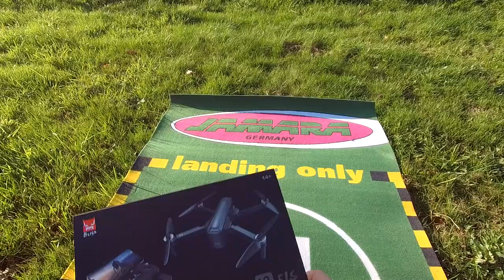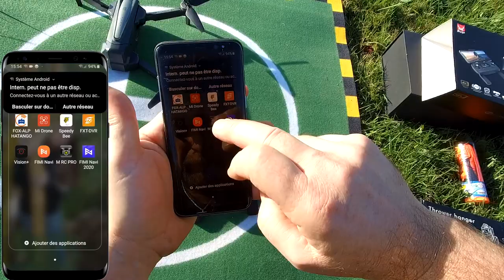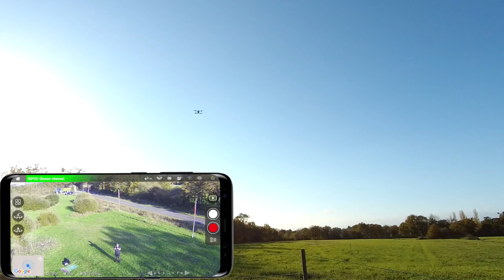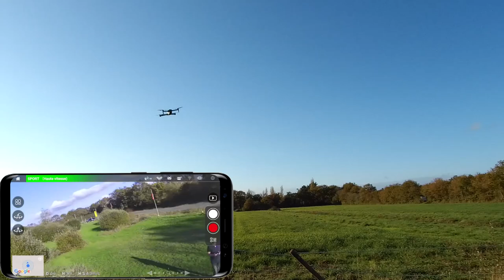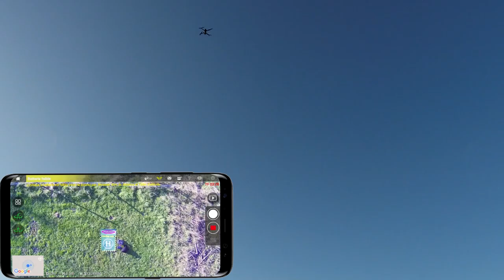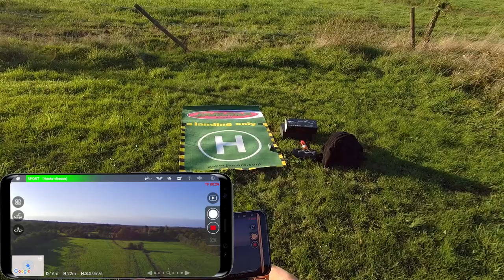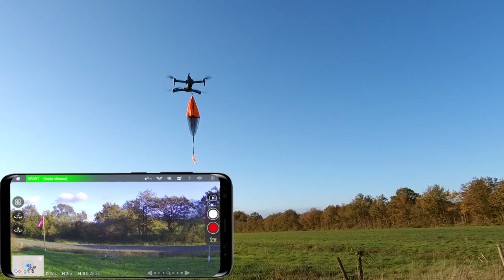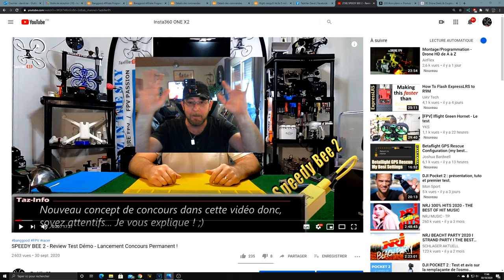MJX Bugs 12 EIS Drone 4K pliable - Review Test Démo - 2ème GAGNANT du Concours permanent !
NOTATAZ : 16.5/20  Pas mal pour le prix !

Les plus : Stabilité, Fiabilité, Résistance, Pilotage facile, Image stabilisée, Portée signal et vidéo correcte , Autonomie, PRIX !
    Les moins : Image et modes de vol  à améliorer.

- Chronologie de la vidéo :
Présentation de la vidéo : 00:15
Unboxing / description B12 EIS : 02:04
Mise en route : 08:26
Décollage et modes de vol : 12:32
Système de largage : 37:27
Conclusion BUGS 12 EIS :  43:46
Résultat Concours permanent (2ème Gagnant) : 45:32
Spoil outro, lol : 47:37

J'ai tué deux parachutistes ! lol.
Dans cette vidéo, 3 sujets principaux :
- Le nouveau BUGS 12 EIS de chez MJXrc, un engin fiable et pas trop mal conçu qui mériterais quelques petites améliorations pour être en Top classement mais qui s'en sort plutôt bien pour un budget de 150€.
- Le système de largage autonome (Tueur de parachutistes !!! )
- Le 2ème Gagnant du Concours permanent !
... Et une petite surprise (spoil) d'une prochaîne review.
Bon Film et merci à tous pour votre soutien .